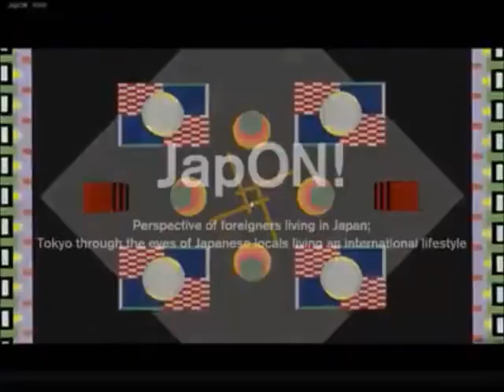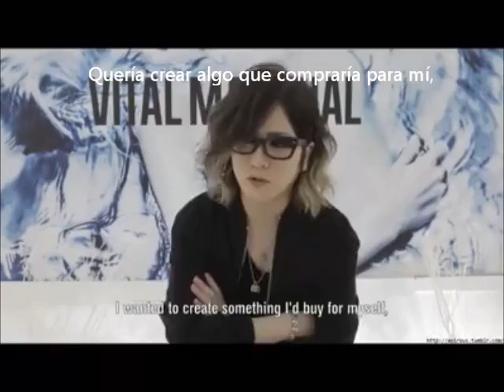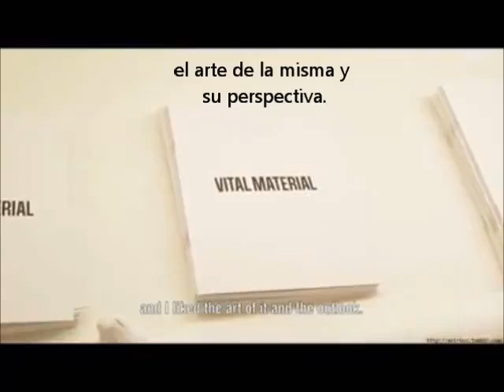Ruki (the GazettE) Interview about Vital Material - JapON Sub español